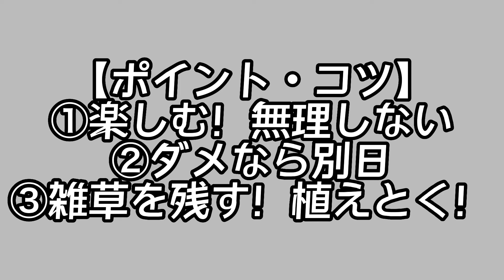【あつ森】至高のマイル・ベル稼ぎ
あつまれどうぶつの森発売から約４年ですね。
マイル稼ぎやベル稼ぎに、こちらの方法はいかがでしょうか。
関連動画などもご視聴いただき、最高なあつ森ライフを！